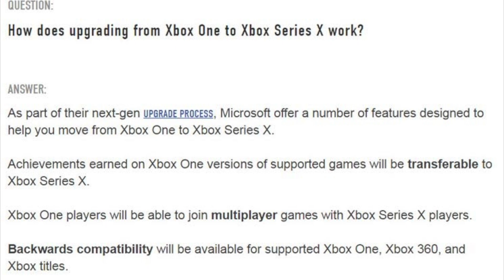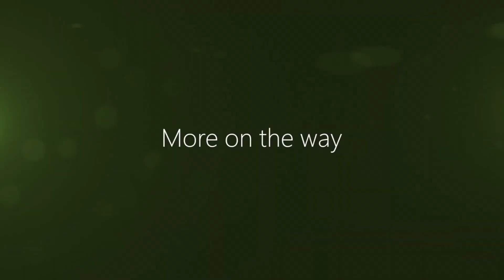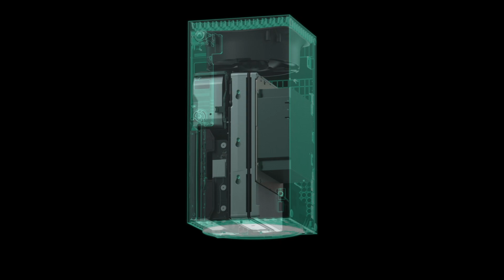Let's Talk About Backwards Compatibility on PS5 and Xbox Series X | Is This Important for YOU?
Let's have an honest conversation about backwards compatibility on both PS5 and Xbox Series X.

Question of the Day:
How do you feel about backwards compatibility?

Video Credit:
Sony, Microsoft, Astro, IGN, Ubisoft,